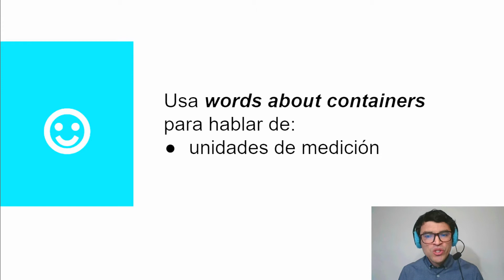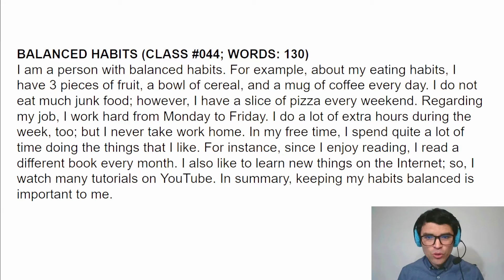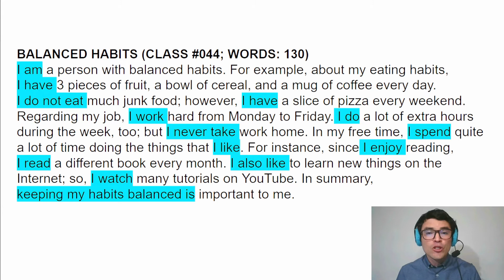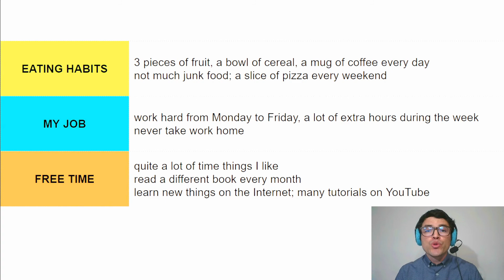HÁBITOS EN INGLÉS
Aprende a escribir sobre hábitos balanceados en inglés.
WRITING PARTE 044
Nivel: Elementary(A1-A2)

NUESTROS 3 SERVICIOS:
1) Clases personalizadas en vivo por videollamada.
2) Clases diarias grabadas.